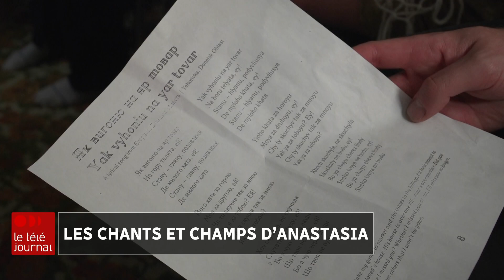Les chants et champs d'Anastasia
L'air froid d'automne souffle sur les feuilles qui jonchent la forêt près de Duck Mountain, à l'ouest du lac Manitoba. Les cueilleurs cherchent des armillaires, aussi connus sous le nom de honey mushroom ou pidpenki. Ce champignon est le symbole d'une longue tradition mycophile ukrainienne, préservée au Canada chez les Fyk, depuis quatre générations.

D'aussi loin qu'elle se souvienne, Anastasia Fyk a toujours exploré la forêt avec sa famille pour cueillir des champignons, quand arrive l'automne. Un rite qui s’inscrit dans la continuité du travail de la terre, pratiqué chez les Fyk depuis plus d'un siècle.

Un reportage de Émile Lapointe.